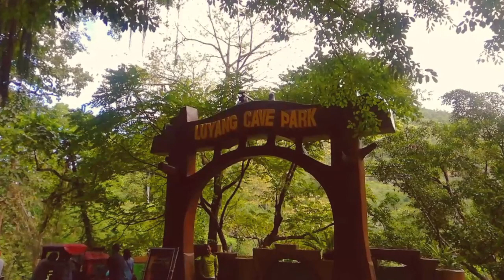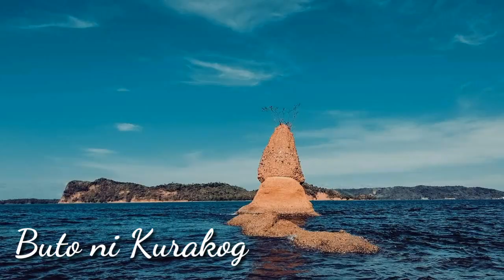TOURIST SPOTS in CATANDUANES | VLOG #30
Catanduanes is also known as the Land of Howling Winda and the Happy Island.

Almost all of the famous tourist spots or attractions in Catanduanes are included in this video. Part 1 is for the spots that I've already visited and the other part is for my Catanduanes Bucket List.